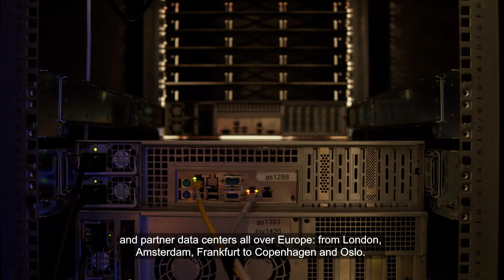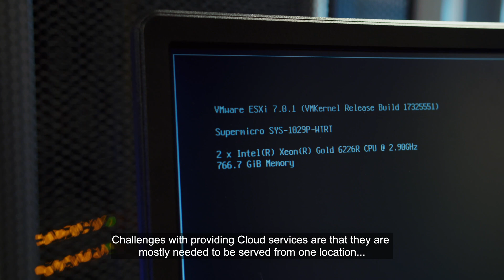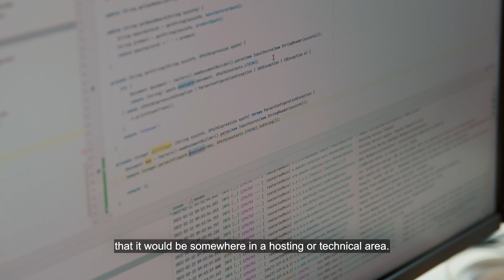Supermicro Servers Enable Extremely low PUE for GleSYS Data Centers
GleSYS delivers cloud computing solutions, while reducing effect on the environment, by leveraging Supermicro servers that enable extremely low PUE for Data Centers.